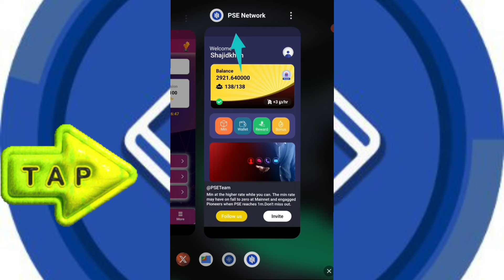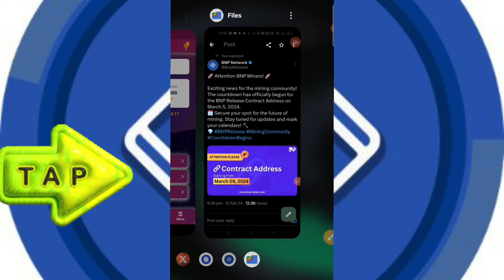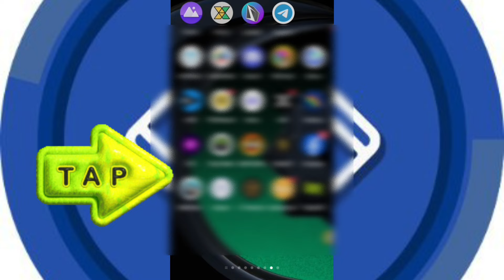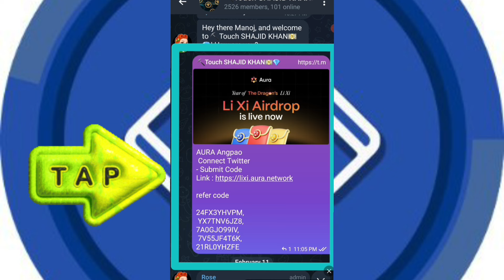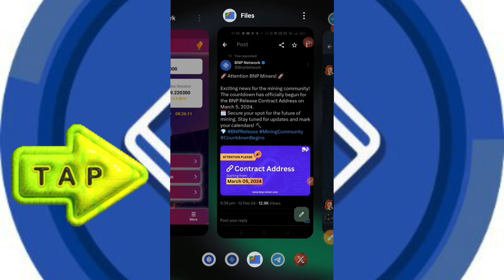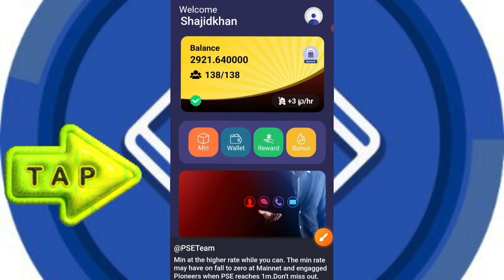BNP NETWORK Good News contact address March 5 2024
x premium

The invitation code is [ec416]

The invitation code is [6c555]

 Please          =}🔔🔔🔔🔔

                                      Channel

   Thank
              For
            "Touch_shajid khan"